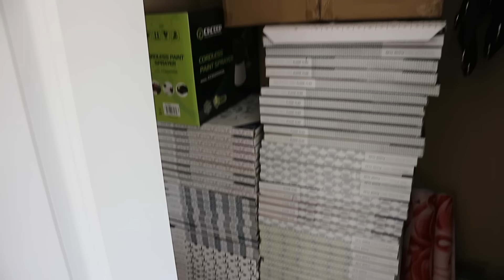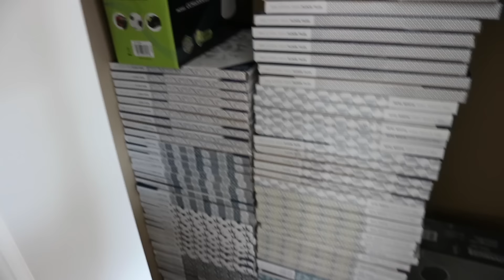I Spent NOTHING On This Bathroom Makeover !! HOW?!?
$0 Bathroom Makeover !! Shop your house w/ me !!
New Video's Fridays & SOME Sundays :) !!